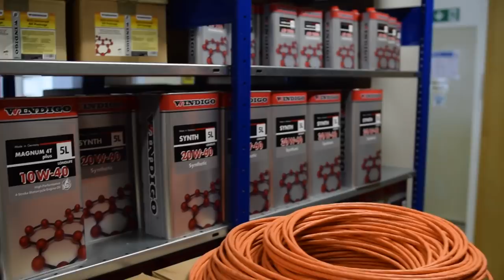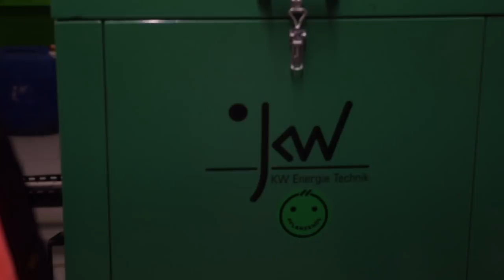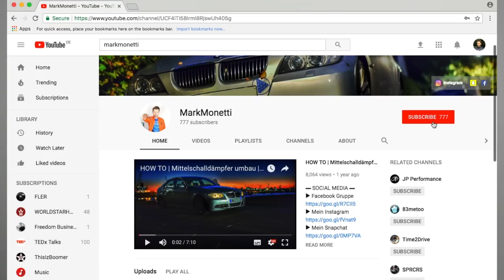Die heiligen Hallen von Wagner | Ein Blick hinter die Kulissen | MarkMonetti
Moin Leute, Wagner führt uns in seinen heiligen Hallen herum. So sieht es hinter den Kulissen aus.
Euer MarkMonetti

▬ Mein BMW ▬
▶ 330i N52B30 258ps
▶ MANUAL, Handschalter

▬ STAY UP-TO-DATE! ▬